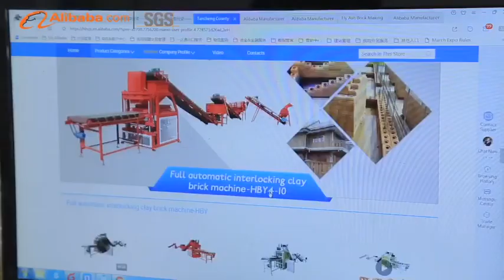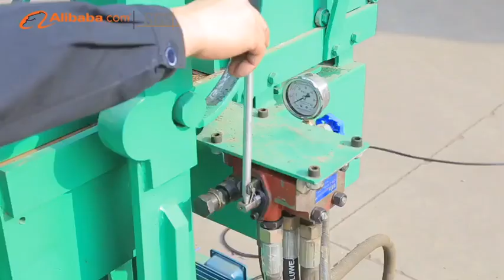welcome to visit our factor Hongbaoyuan machinery